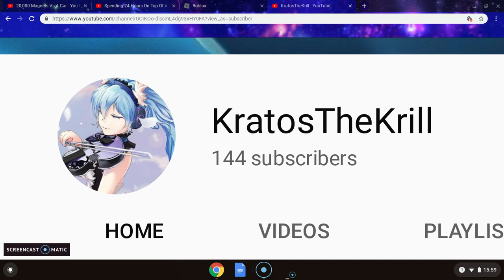I'm now KratosTheKrill!!